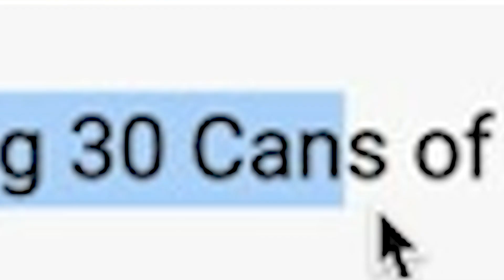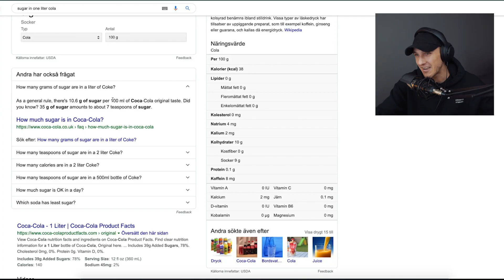Hon Dricker 30 Burkar Cola Om Dagen!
Amy har bytt ut alla andra drycker i sitt liv till cola. Hon konsumerar över 210 burkar i veckan och kan inte sluta.